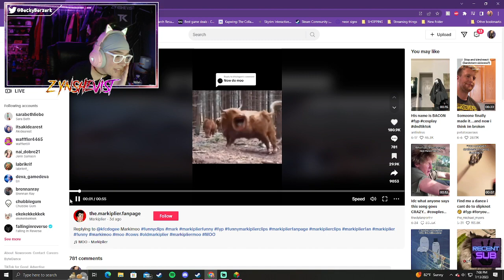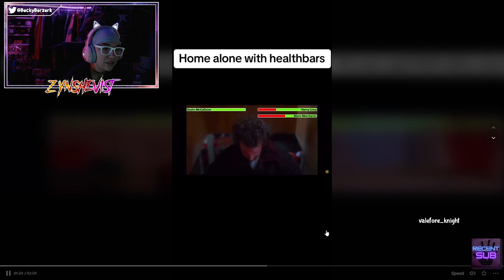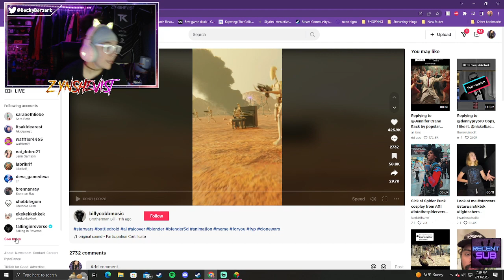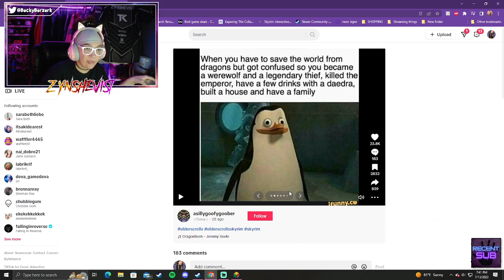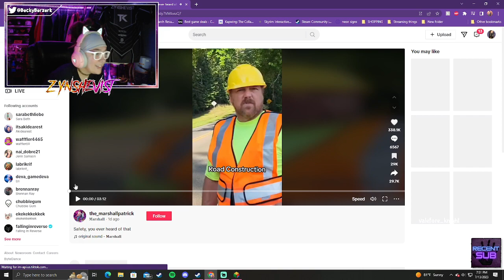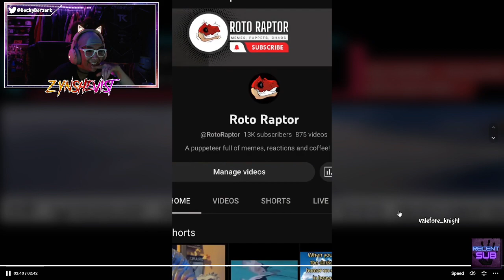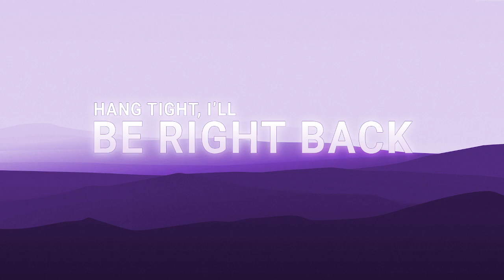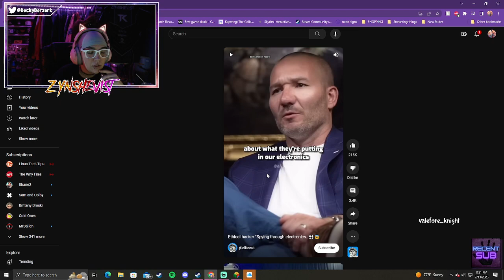throwback thursdayyyyyyyy Pt. 1